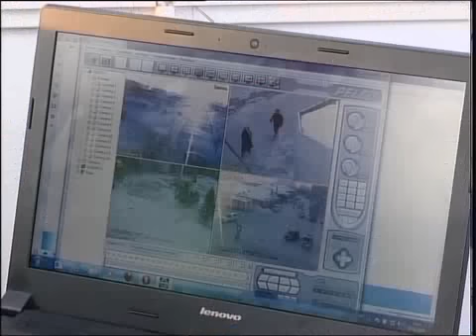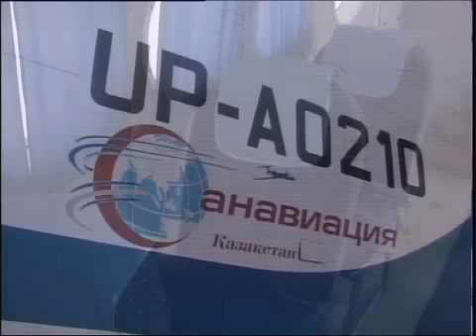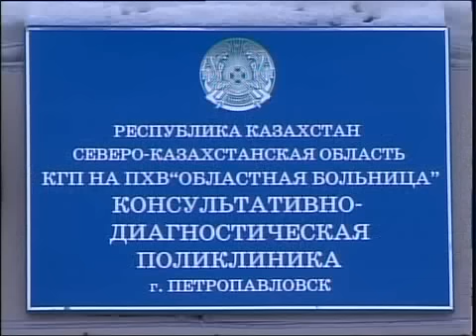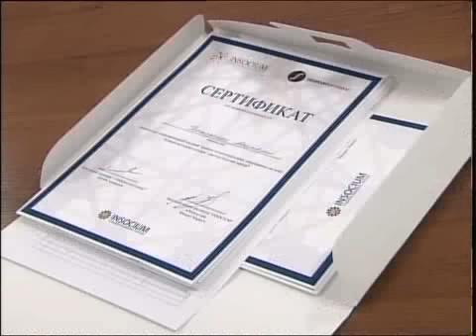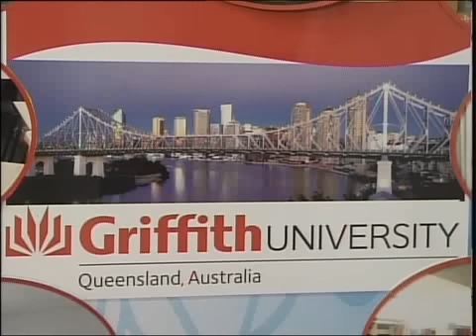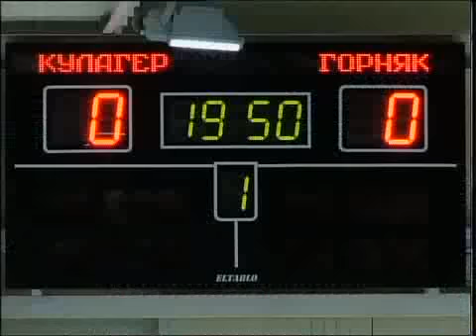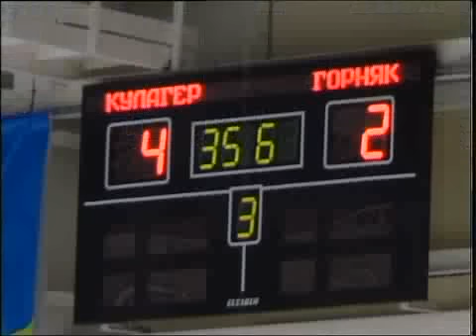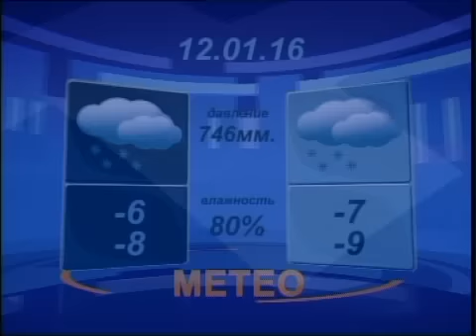ВЕЧЕР РУС 11 01 2015